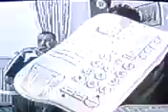Roberto Duran vs Dave Radford 1997-11-15